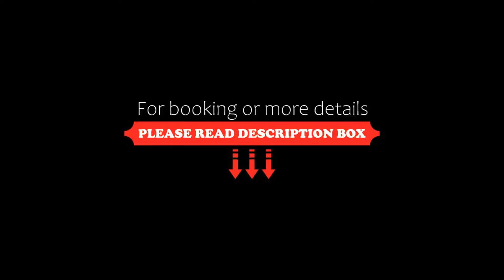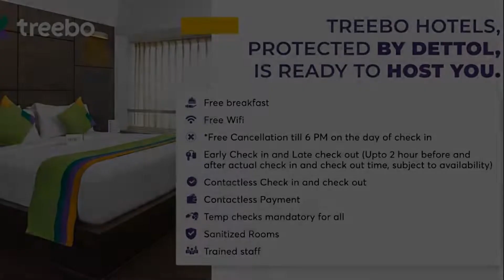Treebo Trend SLS Grand, Tirupati, India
About Property:
You're eligible for a Genius discount at Treebo Trend SLS Grand! To save at this property, all you have to do is sign in.
Located within 1.4 km of APSRTC Central Bus Station and 1.8 km of Old Tirchanoor Road, Treebo Trend SLS Grand provides rooms in Tirupati. Among the facilities at this property are a 24-hour front desk and room service, along with free WiFi throughout the property. Private parking can be arranged at an extra charge.
Guest rooms ar...
Property Type: Hotel
Address: "13-6-600/44/171/1, P.K.Layout, Opp. Srinivasam Complex, 3rd Rd, , 517501 Tirupati, India
Searching For
1. Treebo Trend SLS Grand - Tirupati - India
2. Treebo Trend SLS Grand - Tirupati - India Address
3. Treebo Trend SLS Grand - Tirupati - India Rooms
4. Treebo Trend SLS Grand - Tirupati - India Amenities
5. Treebo Trend SLS Grand - Tirupati - India Offers and Deals
Audio Credit:
Track Title: Reasons To Hope
Artist: Reed Mathis